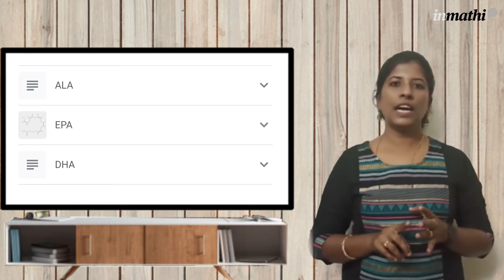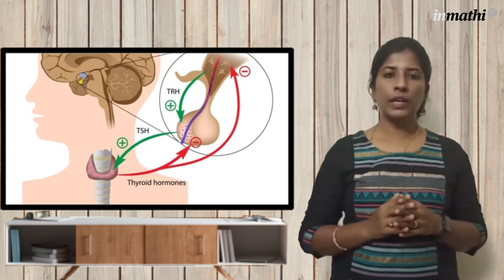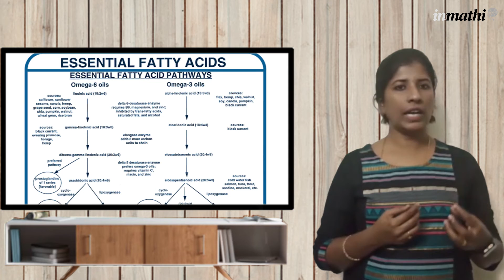ஒமேகா-3 கொழுப்பு அமிலம் - The preventive miracle worker | Health Tips